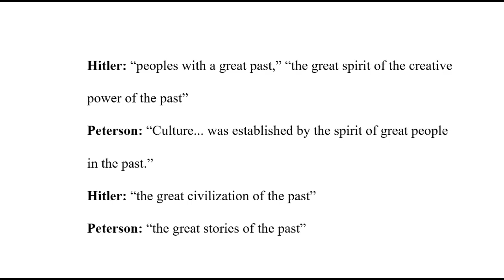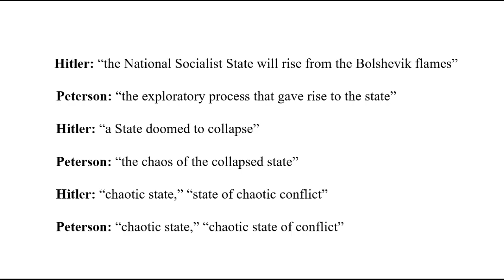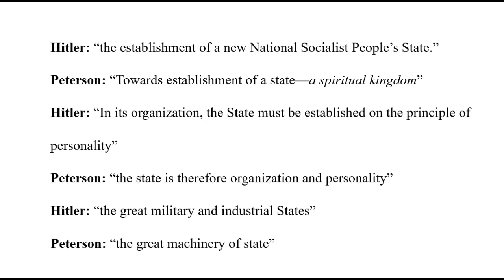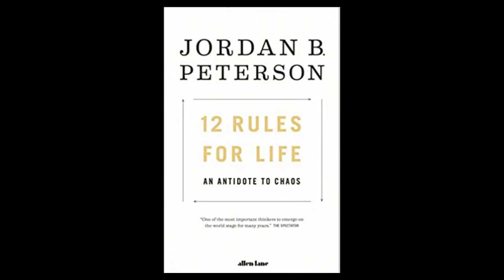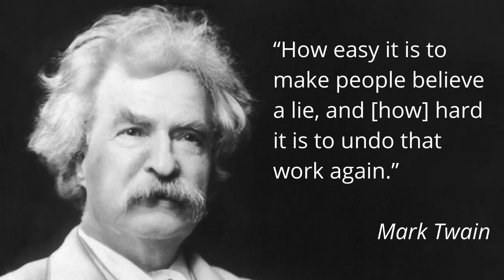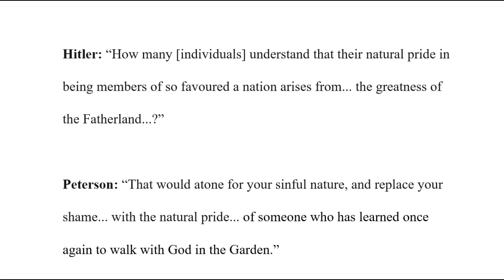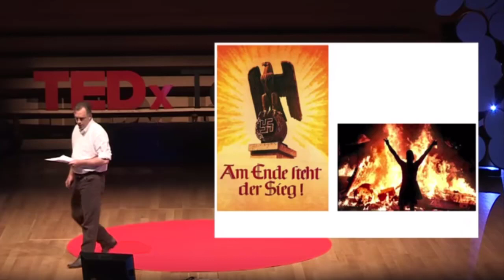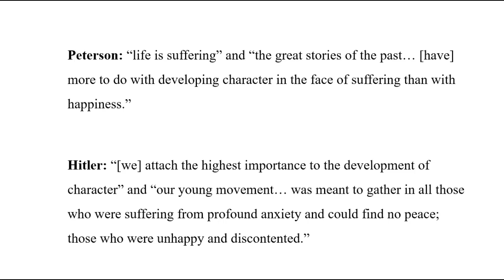Examples of Jordan Peterson Plagiarizing Adolf Hitler, Part 2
Some 50 examples of Peterson plagiarizing Hitler followed by commentary on Peterson's telling response to the 2021 Storming of the US Capitol.

Most of the Peterson quotes come from Maps of Meaning: The Architecture of Belief and 12 Rules for Life: An Antidote to Chaos.

For there to be so much overlap between Jordan Peterson’s writing and the written and spoken text of Adolf Hitler, and for this to be the upshot of coincidence, is a linguistic impossibility. As to the charge that I’m taking Peterson’s language “out of context,” Peterson has said that Maps of Meaning is mostly about the Holocaust, and that 12 Rules for Life is essentially a rewrite of Maps of Meaning, indicating that it, too, is largely about the Holocaust.

Indeed, Peterson has said that Rule 7 in 12 Rules has to do with “understand[ing] that you could not only do what the Nazi camp guards did in Auschwitz, but that you could actually enjoy it.” If we add that he routinely lectures on the Third Reich and makes statements about National Socialism that are ambiguous and praiseful—even boastful—this goes toward to establishing context. All meaning is contextual and when making a plagiarism claim, context must be carefully considered. This I have done.

My charge of plagiarism is serious and evidence-based. To understand if the claim is valid, one must critically engage with the evidence. Recognizing plagiarism requires thoughtfully evaluating whether one person has disseminated another person’s words, phrases, register, meaning, perspective, style, structure, or ideas for the purpose of acquiring power—which I effectively argue Peterson has done thousands of times.

The Devil and His Due is not a hoax. On the contrary, it describes a hoax perpetrated by Jordan Peterson on nearly everyone.

If you’re going to shoot the messenger, it might be advisable to first read the message.

Use this link to check out the Look Inside! feature on Amazon.